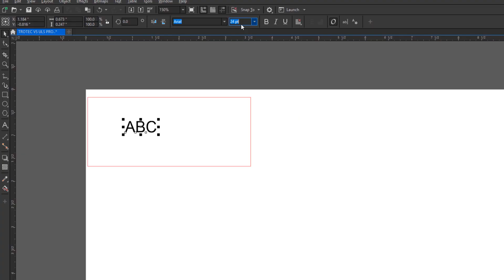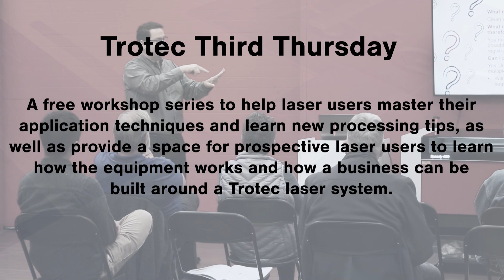Trotec Laser: Trotec Speedy Laser V. Competitor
With engraving speeds up to 170 inches per second, it's no wonder we speed past the competition. Watch how our lasers stand up against our competitors with speed, precision, and quality.

LASER SETTINGS:

Trotec Laser Speedy 360 80 watt laser

Engrave settings
45% Power
100% speed
1000 PPI
500 DPI

Cut Settings
100% power
1% speed
1000 PPI
500 DPI

Competitor 120 watt laser

Engrave settings
18% Power
100% speed
500 PPI
500 DPI

Cut Settings
100% power
6.7% speed
1000 PPI
500 DPI

Be the first to get updates!